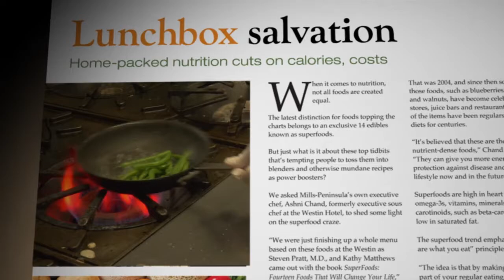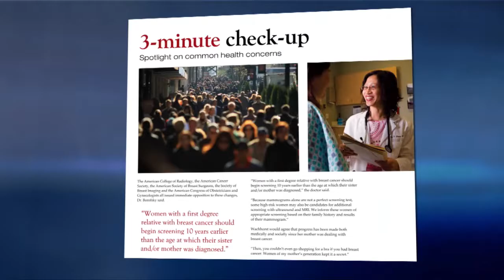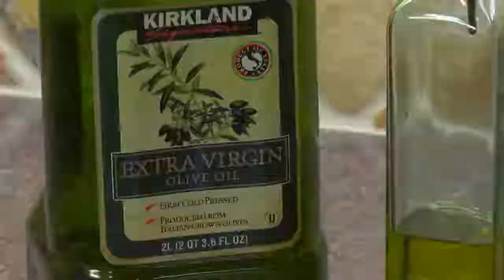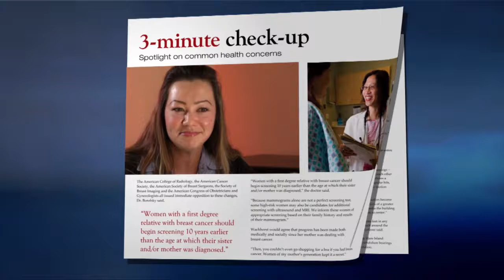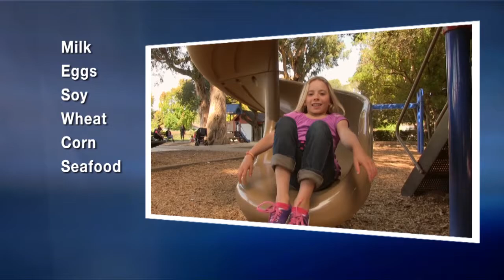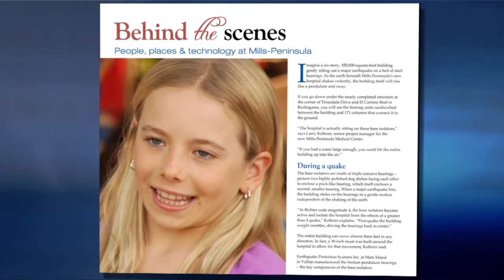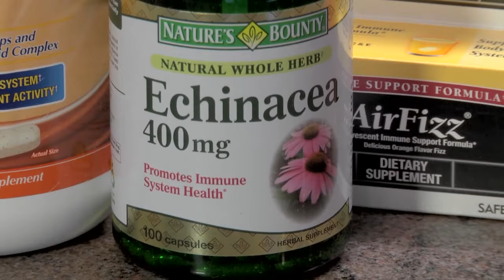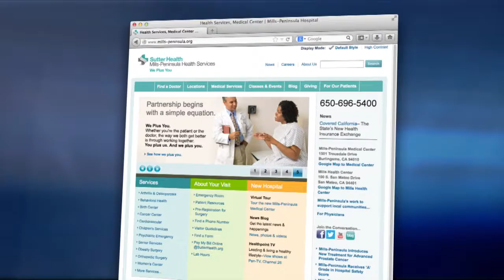Healthpoint TV - Show 14 Food And Wellness